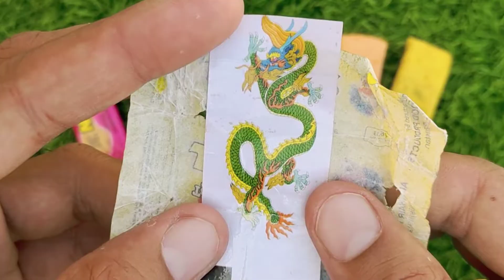Lollipops Unpacking ASMR 🍭 Chupa Chups Big Babol, Alpenliebe Lollipop, Watermelon Lollipop